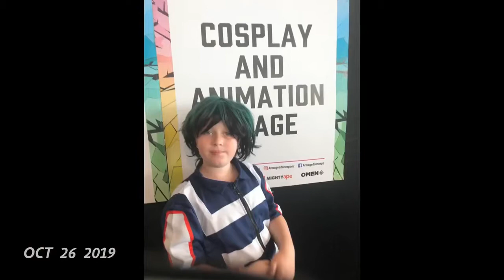October 2019 - One second every day